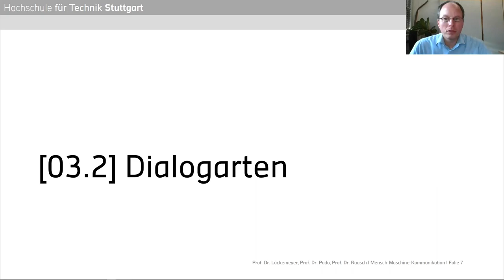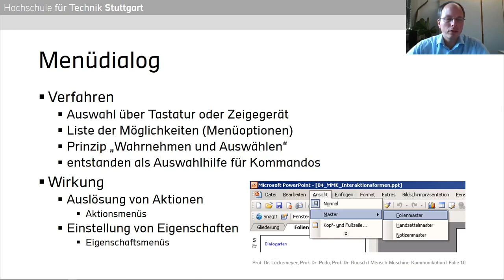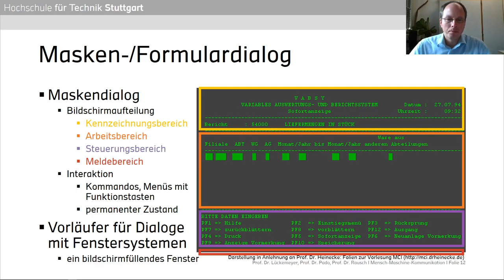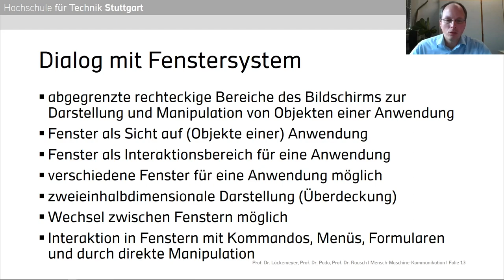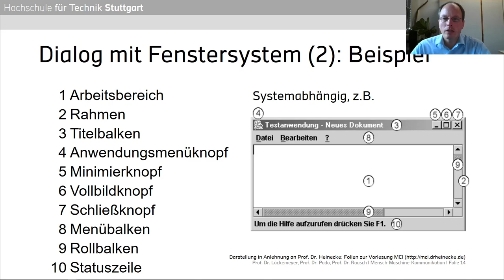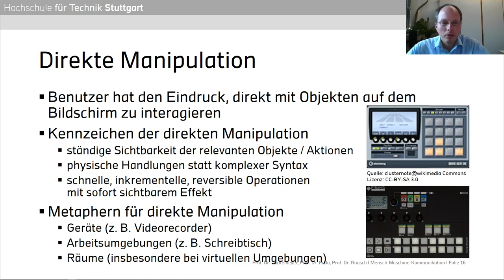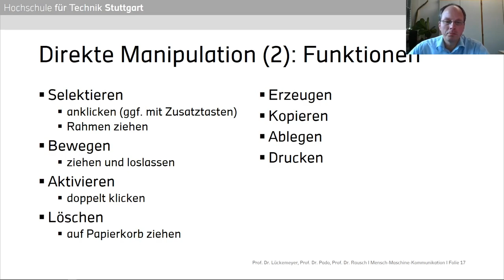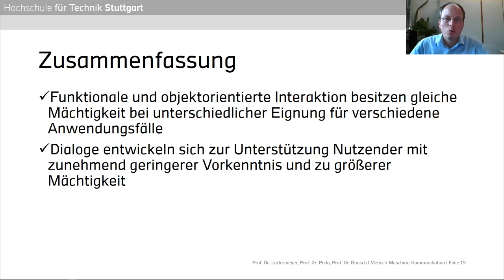Mensch-Maschine-Kommunikation - 03.2 - Dialogarten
Zweiter Teil zu "Interaktionsformen" im Rahmen der Vorlesung Mensch-Maschine-Kommunikation an der Hochschule für Technik Stuttgart, gehalten von Prof. Dr. Gero Lückemeyer, Prof. Dr. Ulrike Pado und Prof. Dr. Alexander Rausch.